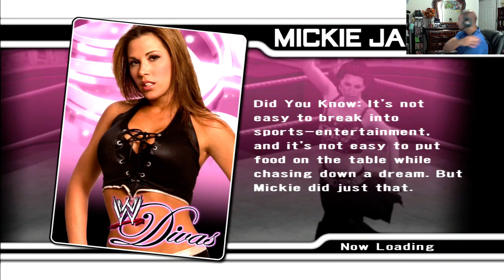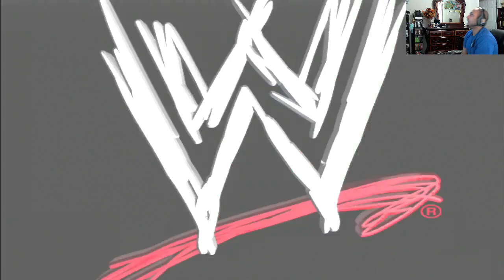WWE Smackdown vs Raw 2008: (24/7 Mode) Batista - 3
Looks like the match is set and Judgment day is coming up for me (Batista). Can't wait to see what will happen next.